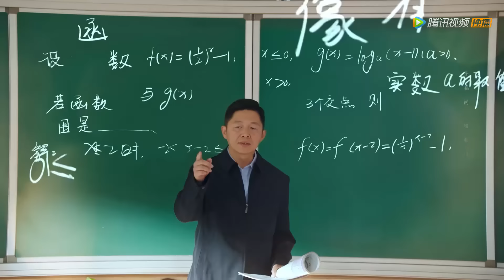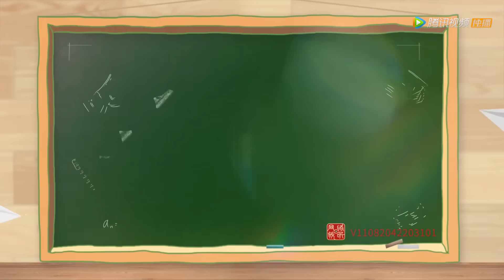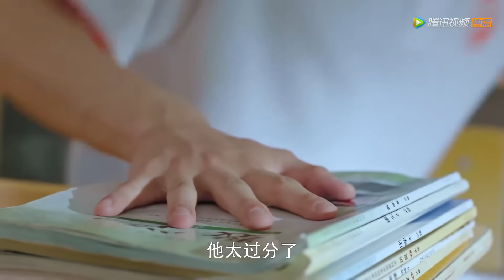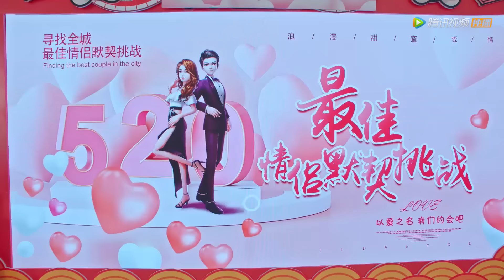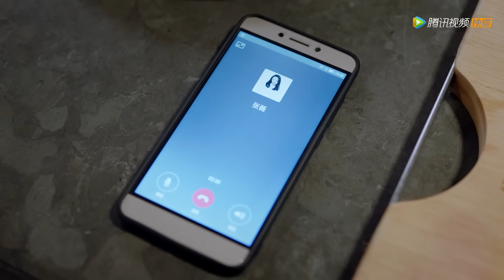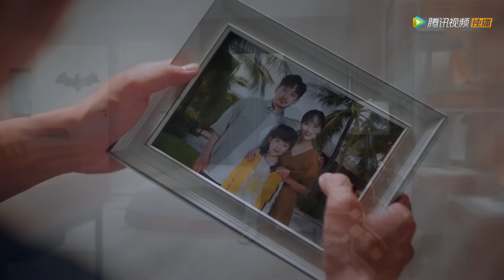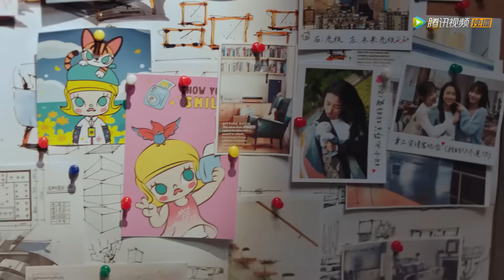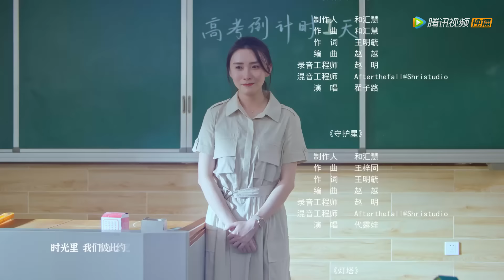ENG SUB【我的卡路里男孩 My Calorie Boy】EP12 关于草莓蛋糕的一切（翟子路、代露娃）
00:00 Download "WeTV/Tencent Video (for The US)" APP Watch More Episodes
01:00 Join Membership Watch Full in Advance